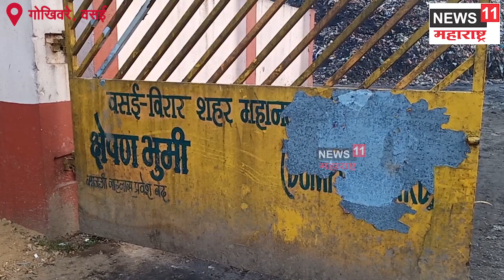वसईत लाखो टन कचऱ्याचे डोंगर ; कचऱ्याला लागते रोज आग - पहा Special Report